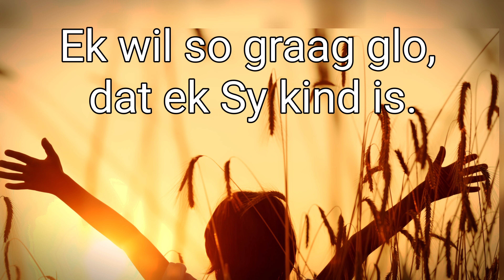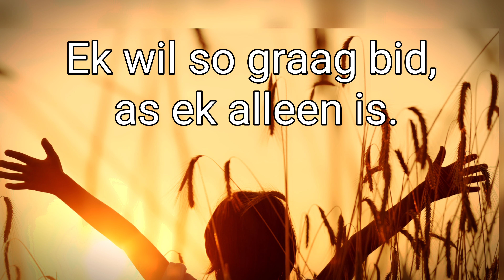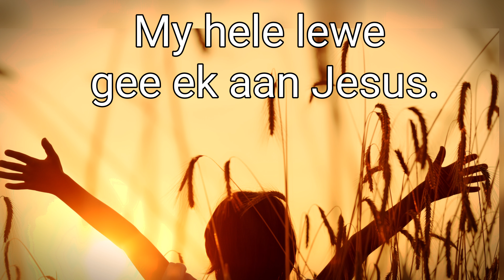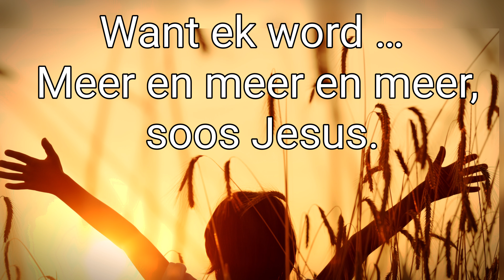Meer en meer soos Jesus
Our cover of this beautiful song "Meer en meer soos Jesus" an original Piet Smit song expressing our desire to become more and more like Jesus everyday.

May the Holy Spirit guide and lead us to live and love like Jesus.